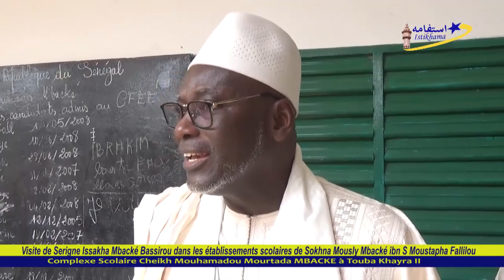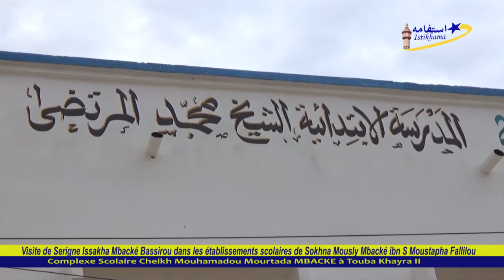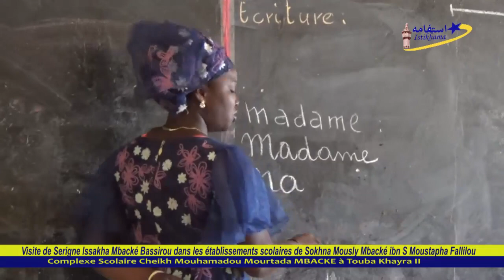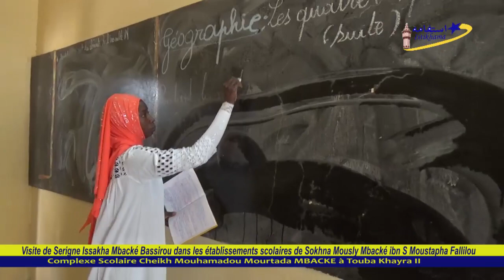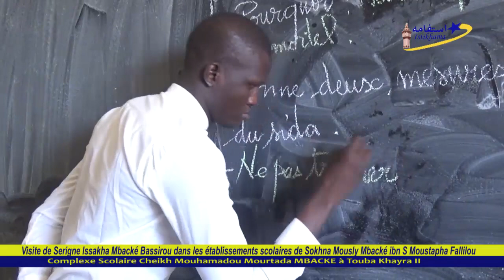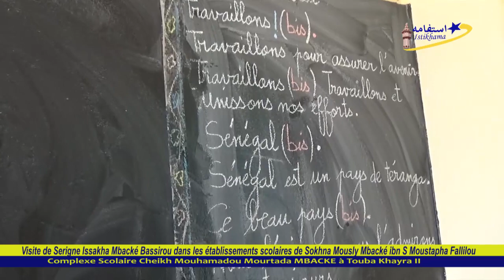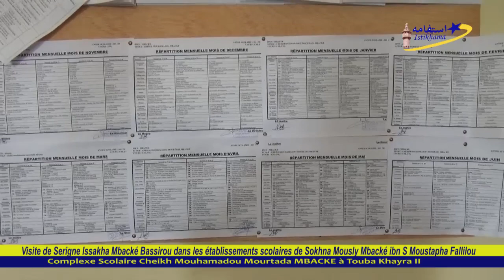Visite de Serigne Issakha Mbacké Bassirou au Complexe scolaires Cheikh Mourtada de Sokhna Mously Mba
Visite de Serigne Issakha Mbacké Bassirou au Complexe scolaires Cheikh Mourtada de Sokhna Mously Mbacké ibn S Moustapha Fallilou à Touba Khayra II